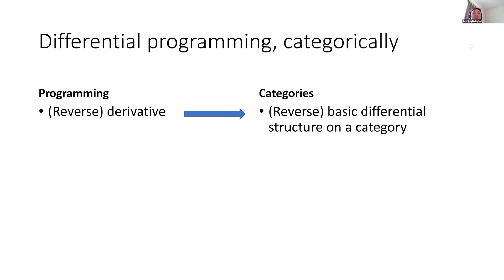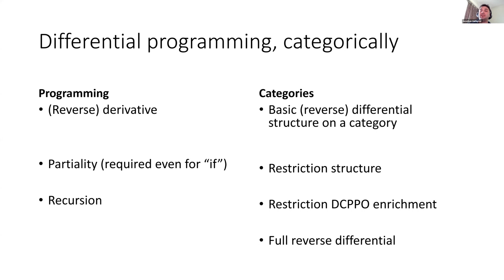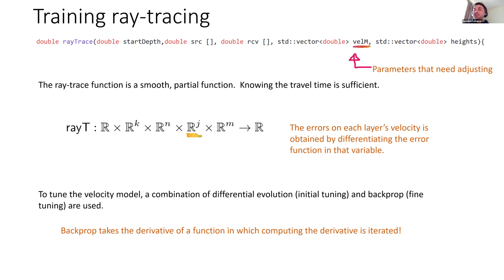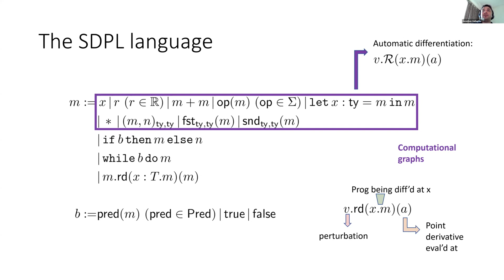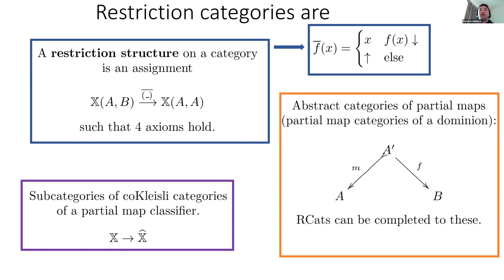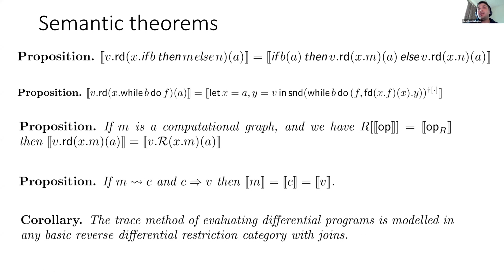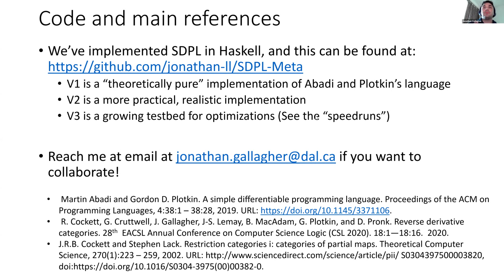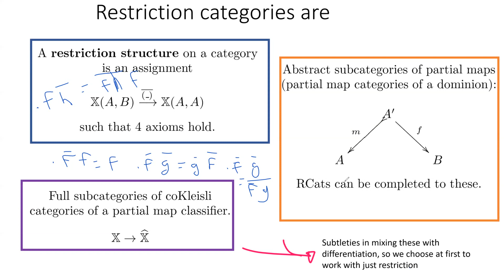Jonathan Gallagher: Categorical semantics of a simple differential programming language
Talk at the Applied Category Theory 2020 Conference

Title: Categorical semantics of a simple differential programming language
Speaker: Jonathan Gallagher (joint work with Geoffrey Cruttwell and Dorette Pronk)
Chair: John Baez